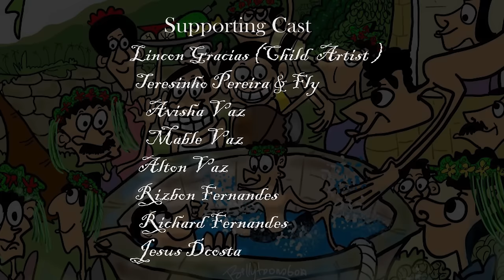Goencho Sao-Joao /2021 /New konkani song /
Singer's : Joyvi Fernandes , Vilban Pereira ,  Ensly Rodrigues

Lyrics : Frank Estrocio

Mix-Mastering : Jolton Rodrigues [ Jolly Studio Karally]

Cinematography : Johnson Creation

Featuring Musicians : Aaron Menezes , Mercier Furtado , Jayden Fernandes , Savio Menezes .

Supporting Cast : Lincon Gracias {Child artist} , Teresinho Pereira & Fly , Rizbon Fernandes , Alton Vaz , Jesus Dsouza , Richard Fernandes , Avisha Vaz , Mable Vaz  .